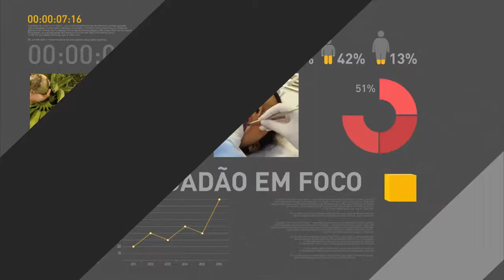Entrevista do Ministro da Educação sobre o novo FIES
REPÓRTER NBR - Governo 2017 07/12/2017 - Entrevista do Ministro da Educação, Mendonça Filho, após sanção da lei do novo FIES.

Uma das novidades é que recursos dos fundos constitucionais e de desenvolvimento vão ser destinados para os financiamentos estudantis, que também terão juros mais baixos.